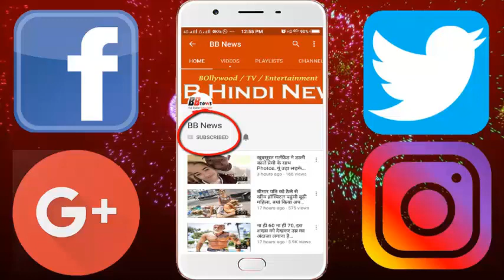6 साल पुराने बर्गर को इंटरनेट पर अब जाकर बेचा, लगी ऐसी बोली की...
6 साल पुराने बर्गर को इंटरनेट पर अब जाकर बेचा, लगी ऐसी बोली और हो गया कुछ ऐसा

The 6-year-old burger has been sold on the internet now, this is a quote and has happened.

Yes, recently a person named Dave Alexander, living in Ontario, had a six-year old Cheezberger auctioned. Considering media reports, Dave had kept a burger and some fries in his house for 6 years.

Now they have put an advertisement on eBay to sell it. What happened after this is even more shocking. In fact, Dave was not expecting that the 6-year-old burger would also be sold for so much money. On seeing this advertisement of Dew, the buyers' phones started coming to them. Where he took the burger auction amount of $ 30, within just six days, that burger price reached $ 62.65. Dave was very happy with this

Dave Alexander further stated that his daughter asked him to buy burgers and fries on June 6, 2012, and after that he bought burgers and fries and kept it in the shelf of the house. It is said that the people of the city believe that McDonald's food is never bad. Because of this, he kept burgers in the house for 6 years and now he has auctioned it.

BB NEWS!!